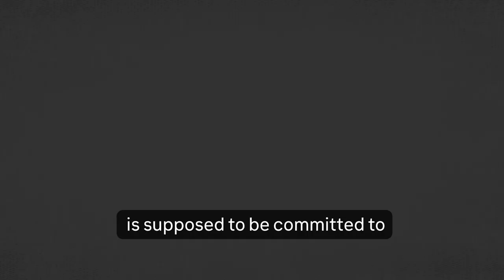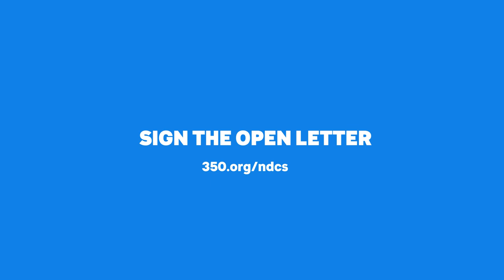What makes a good NDC?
You might probably wonder what NDC stands for? Hear from 350's Head of Public Engagement, Namrata Chowdhary, and 350's Head of Regions, Savio Carvalho, who are in New York to remind world leaders that we need action right now and ambitious national climate plans.